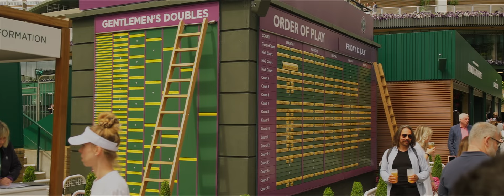The Championship: Wimbledon 2024 4K Cinematic Sony FX30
Step into the enchanting world of Wimbledon 2024, where tradition meets modern excellence. 🌿✨ This video captures the essence of the world's most prestigious tennis tournament in breathtaking 4K HDR. Experience the lush green grass courts, the elegant white attire, and the unparalleled skill of the players with incredible clarity and vividness. 📺🌈

Feel the thrill of each serve, rally, and match point as if you were courtside, while also enjoying the calming ambiance of this iconic event. The video seamlessly blends intense gameplay with serene moments, featuring the gentle rustling of leaves, the distant cheers of the crowd, and the soft pop of the ball hitting the racket. 🏆🌟

Whether you're a tennis enthusiast or simply seeking a peaceful escape, this video offers the perfect blend of excitement and relaxation. Indulge in the timeless beauty of Wimbledon, enhanced by the finest visual and audio quality. 🌸🍓

Sit back, relax, and let Wimbledon 2024 transport you to a world where every moment is a masterpiece. 🕊️✨